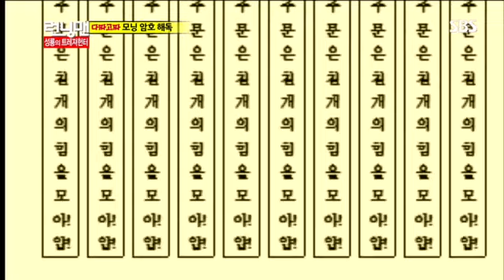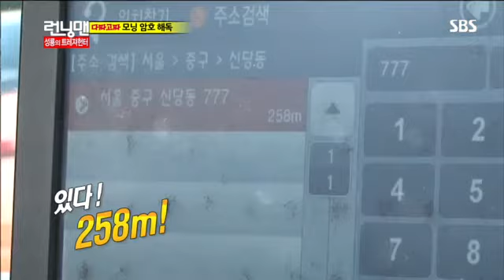런닝맨 (최시원,성룡) #2